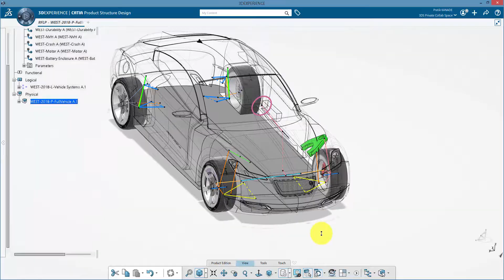Transportation and Mobility - Unified Suspension Design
By changing upper control arm Z coordinate in requirement level in RFLP App, you can see the DBM model and CAD model are automatically changed.